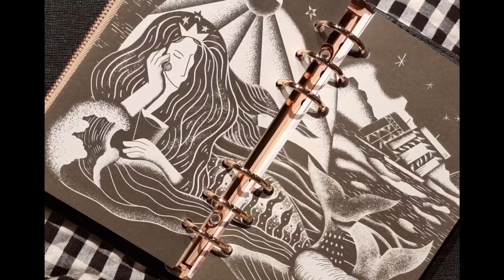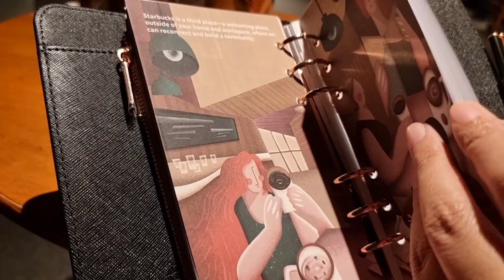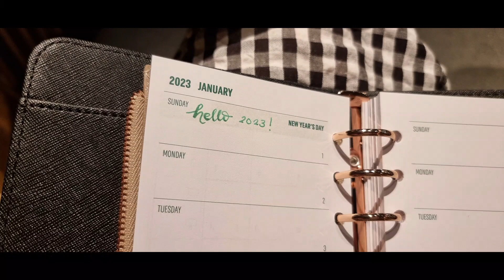Starbucks Planner 2023 flip-through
Let's set up the Starbucks PH Planner 2023! I have both the black and champagne planners, but let's check out the black planner first.